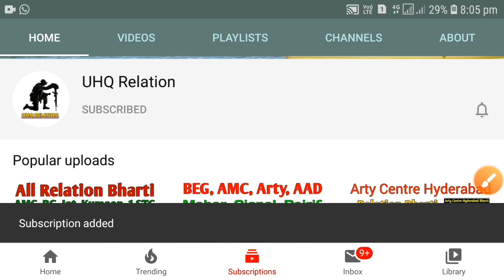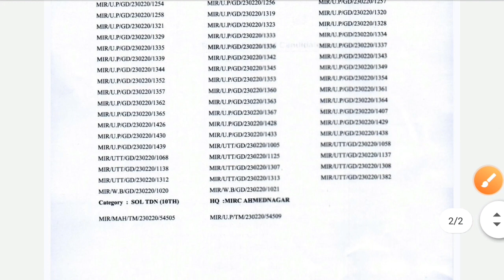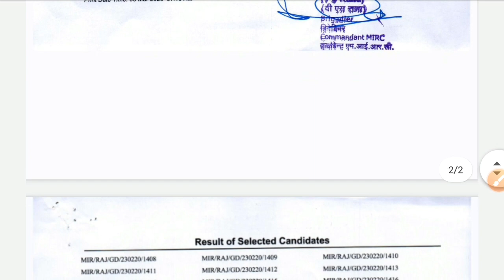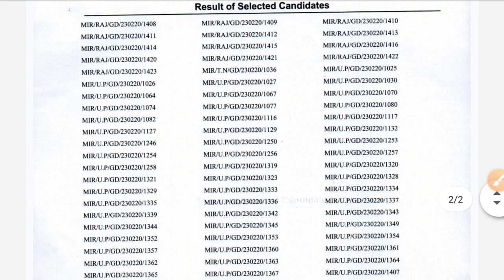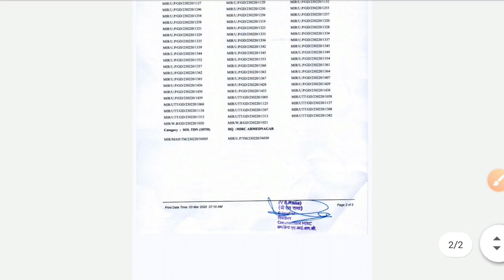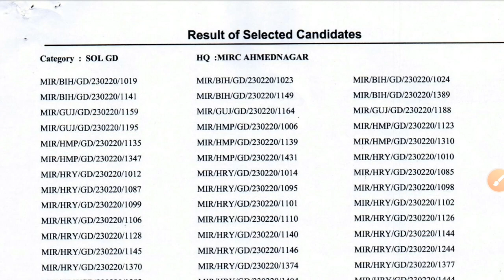MIRC Relation Bharti Results 03/March/2020 || कौन सी स्टेट के बच्चे ज्यादा लगे UP,HRY,KAR,MP,RAJ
Keep Supporting  ❤
Please